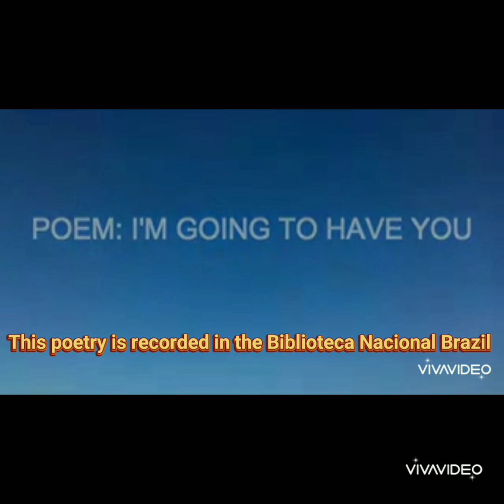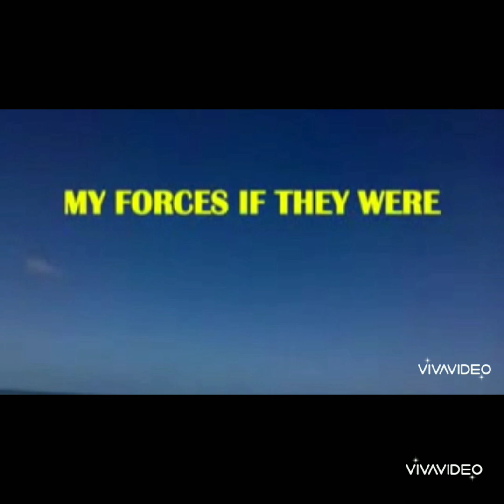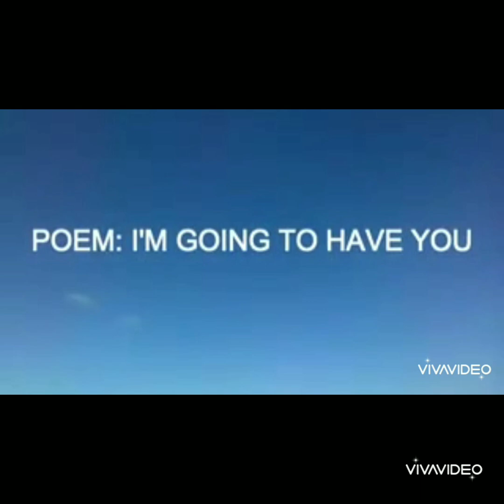I WILL HAVE YOU Author Poet WFJS